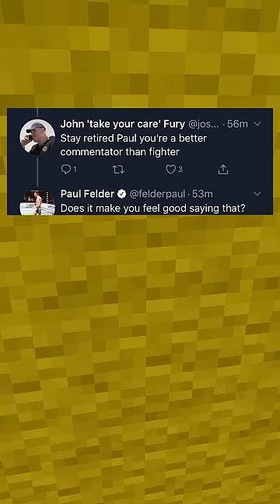MadLads! #6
Are you as daring as these people?